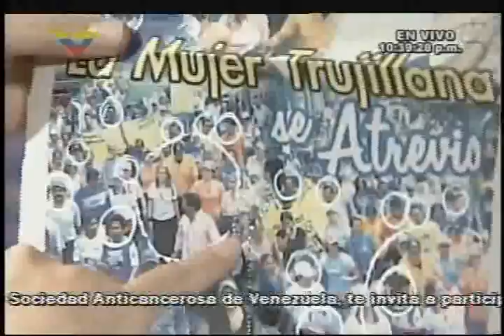Codo, el brazo Rosalista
Mario Silva, en el Programa La Hojilla, muestra como otro montaje de Rosales, donde además de salír varias veces su mujer en la foto, se nota un brazo gigante sin un cuerpo que lo acompañe. Si los Locos Adams tenían a Dedos, Los Locos de la derecha tienen a Codo, el brazo votante.